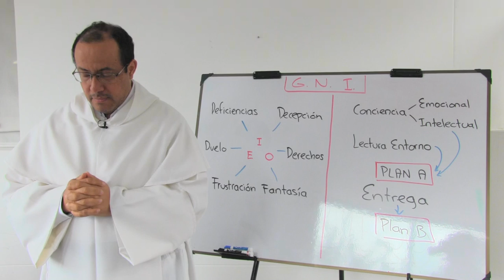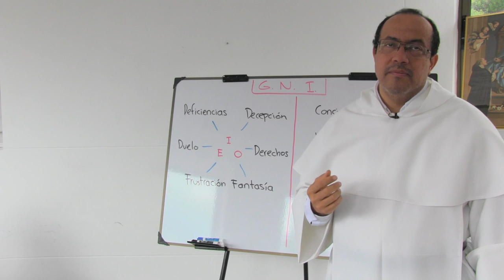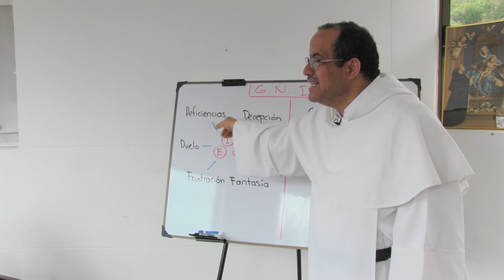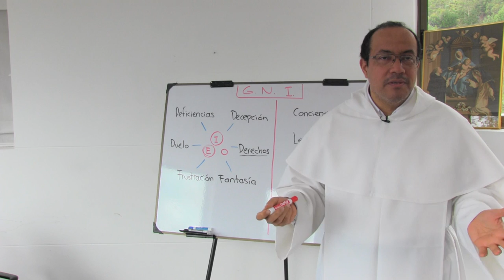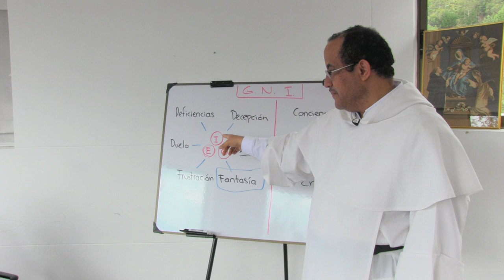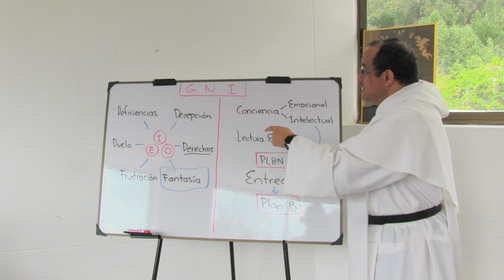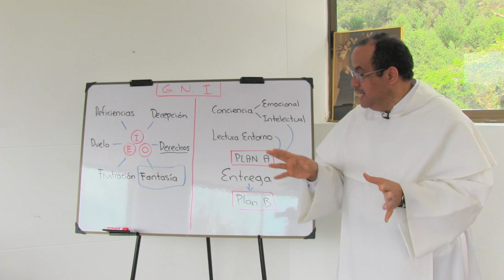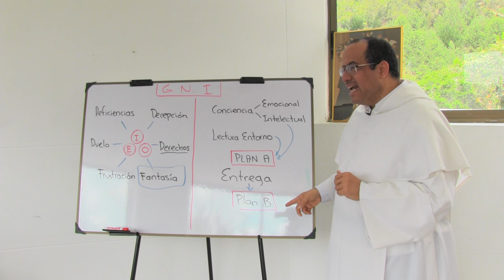¿Qué hacer con las Grandes Necesidades Insatisfechas?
* Todos tenemos necesidades de diversos órdenes, y que muchas de ellas no puedan satisfacerse no suele ser un grave problema... a menos que se trate de necesidades muy profundas o que de alguna manera uno considera vitales.

* Esas Grandes Necesidades Insatisfechas (GNI) pueden tener un efecto devastador en la manera como afectan nuestra mirada hacia el mundo, hacia la Iglesia y hacia nosotros mismos.

* Lo que es más grave, cuando uno siente de fondo que la vida es injusta, y se siente estancado, entonces empieza a fantasear. Algo muy serio puede suceder cuando esa fantasía parece hacerse realidad con una "oportunidad": es ahí cuando se toman las peores decisiones.

* Ese cruce entre sensación de injusticia, certeza de estancamiento y una supuesta "oportunidad" conduce a decisiones desastrosas, también en sacerdotes, religiosos, y por supuesto muchísimos laicos.

* ¿Cómo obrar de manera correcta?

1. Hay que tomar conciencia "emocional" de lo que uno está viviendo: no limitarse a reprimir o distraerse.

2. Luego, tomar conciencia más "intelectual" examinando causas, desarrollos y consecuencias. No permitirse pasar de las emociones a las acciones.

3. Leer entonces el entorno; ver lo que sucede en otras vidas y en el conjunto de la sociedad.

4. Formular con realismo un "Plan A" para alcanzar aquella meta que nos atrae, siempre que sea correcta en conciencia.

5. Entregar esa meta y nuestro propio Plan A al Señor: fase importantísima de oración, estando dispuestos, desde el principio a acoger con amor y sabiduría el Plan B que Dios pueda tener en mente.

* "Yo sé lo que quiero pero solo Dios sabe lo que necesito."